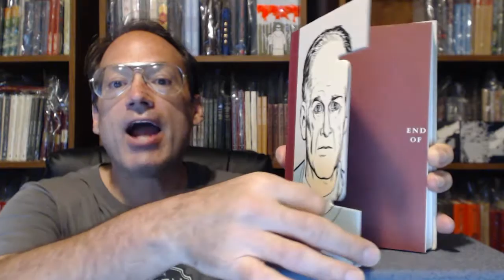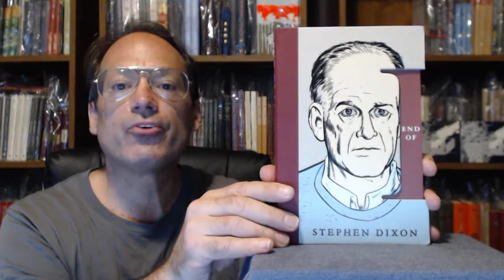"The End of I". Stephen Dixon. McSweeney's.